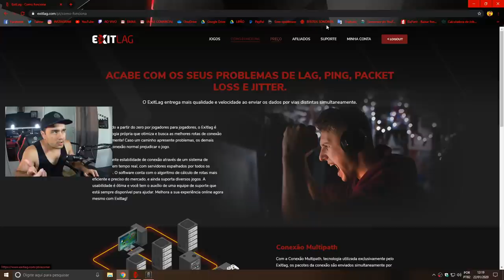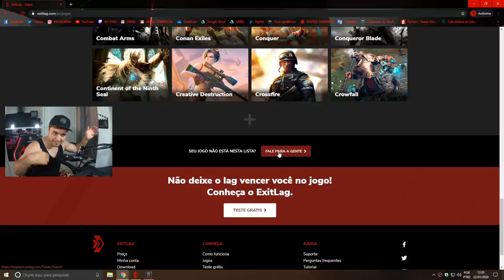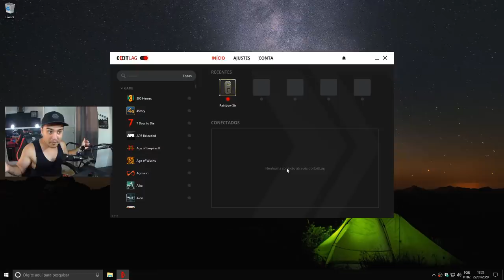A MELHOR MANEIRA DE JOGAR (RAINBOW SIX SIEGE)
Problemas com seu PING rainbow six? Nesse vídeo eu te mostro a melhor forma de matar essa charada, da o PLAY e confere!!!